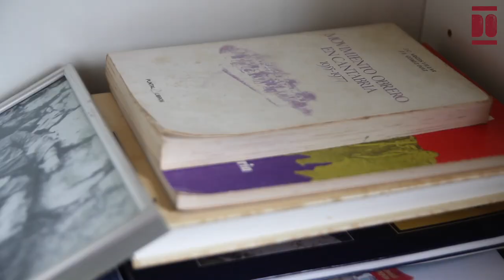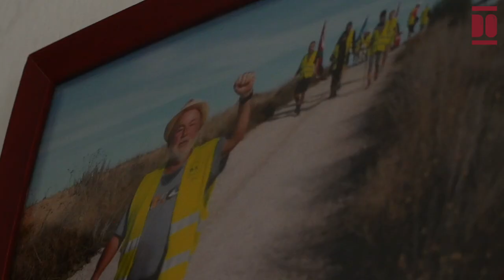Pedro Suárez Pérez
Pedro nació en la ciudad costera de Gijón (Asturias) en agosto de 1951. Fue el cuarto en nacer y se crió junto a dos hermanas y tres hermanos con su madre, Sagrario.
Sus primeros años de vida quedaron marcados por un contexto familiar disfuncional debido a conductas paternas, por lo que a los 5 años, tras su ingreso por tuberculosis en el Sanatorio Monte Naranco (Oviedo), se mudaron sin su padre a una choza a Villanueva de la Peña (comarca de Saja-Nansa) en donde "los críos de Sagrario" hacían pequeños trabajos para la vecindad, como vigilar el ganado, a cambio de comida y estudiaban en la escuela pública. Con 9 años Pedro fue internado tras una travesura en el reformatorio de Viérnoles del que escapó tras dos años de estancia. A los 11 años terminó sus estudios y comenzó a trabajar como repartidor de leche en bicicleta en Torrelavega, nueva residencia de la familia. Desde entonces, "nunca paró de trabajar": fue peón en la construcción y después repartidor-transportista en una agencia de transportes y en la empresa Diprimar. En 1976, tras sufrir un accidente, decidió adquirir en propiedad un camión y se dedicó a la profesión más de 30 años, diez de los cuales como transportista asalariado para la empresa Auroplast (Rumoroso, Cantabria).
En mayo de 1978 nació Elsa, su única hija, fruto del matrimonio con Ana Señas, con quién se casó a los 26 años y comenzó a residir en el poblado de SNIACE, El Salvador.
Su activismo social y militancia sindical y política comienzan tras sufrir injustas condiciones laborales en su juventud y tiene un recorrido de décadas hasta la actualidad en las que ha colaborado con numerosas organizaciones como la Coordinadora Ecologista de Cantabria (CEC), la asociación de vecinos El Salvador, Izquierda Cántabra Unida (ICU) o el Sindicato Unitario, en donde como responsable del área de ocio y cultura promovió el grupo Montaña Fácil. En su recorrido hay numerosas vicisitudes, incluso durante el régimen franquista, con su participación en reuniones y actos de la Organización Revolucionaria de Trabajadores (ORT) o en el reparto de panfletos. También su continua y activa presencia en huelgas, actos, marchas o campañas humanitarias como, por ejemplo, el transporte de bienes a campamentos de refugiados saharauis (finales de años 90), huelgas del transporte o el encierro en la SNIACE (1993), su apoyo en los inicios del movimiento ecologista cántabro protegiendo Oyambre de la especulación urbanística (1985), en campañas en contra de la OTAN o en marchas como la de Bilbao-Madrid (2019) defendiendo las pensiones dignas.
En 2002, tras sufrir un grave infarto, trabajó prejubilado en un puesto de producción para la empresa Auroplast S.L hasta que se jubiló en 2005, desde entonces continúa luchando por las causas justas “siempre en movimientos asamblearios” como, por ejemplo, en la Coordinadora de Cantabria por unas Pensiones Públicas y Dignas. Tras una trayectoria “de muchas complicaciones” concluye que en la actualidad está “encantado de la vida”, sigue dedicándose al deporte, a su familia y amistades y a la lucha bajo su lema de ser “alegre y combativo”.